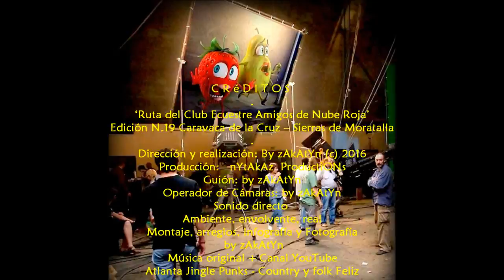2016_06 zAkAtYn Ruta n19 Club Ecuestre Amigos de Nube Roja Sierras de Moratalla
by zAkAtYn | El Club Ecuestre Amigos de Nube Roja y su decimonovena RUTA por Sierras de Moratalla, Camino Almizran Comarca de El Noroeste Murciano, Región de Murcia España días 9 al 12 de Junio de 2016.

Galería Multimedia foto: by zAkAtYn